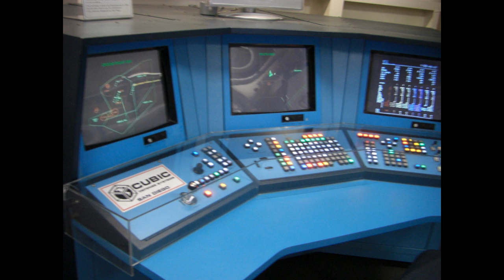Atjego Raumschiff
Song by Atjego